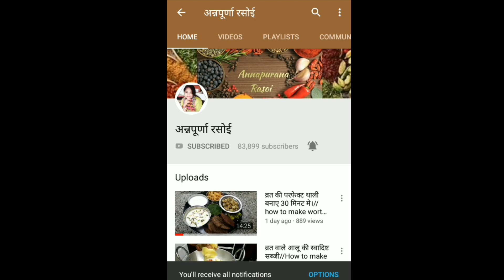6 बेस्ट किचन टिप्स और ट्रिक्स जान करके कहोंगे पहले क्यों नहीं पता चला।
Aannpurna Rasoi channel

6 बेस्ट किचन टिप्स और ट्रिक्स जान करके कहोंगे पहले क्यों नहीं पता चला। how to make 6kitchen tips and tricks